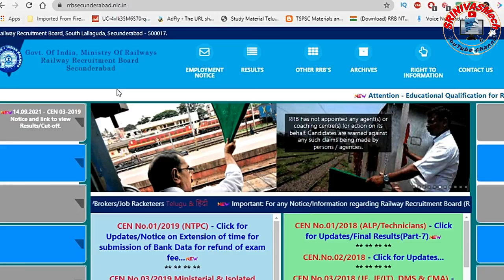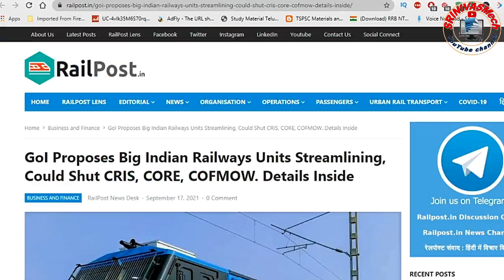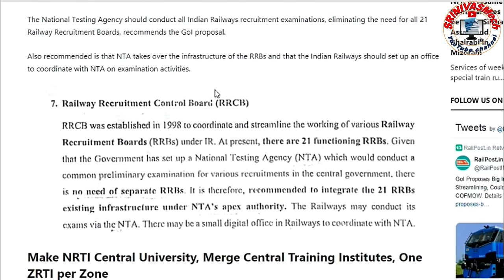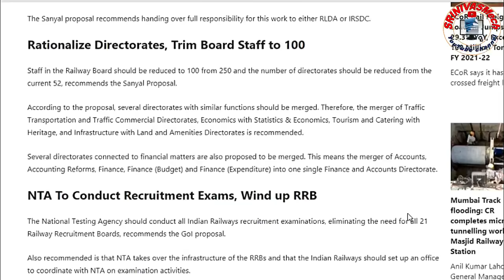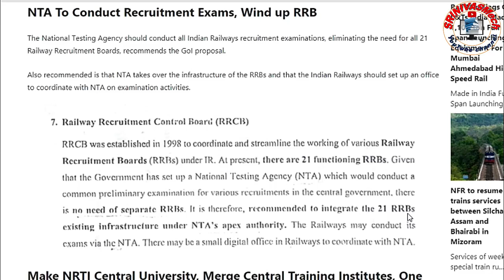Rationalization of Indian Railways, 21 RRB zones issues and NTPC & Group D Situation by SRINIVASMech